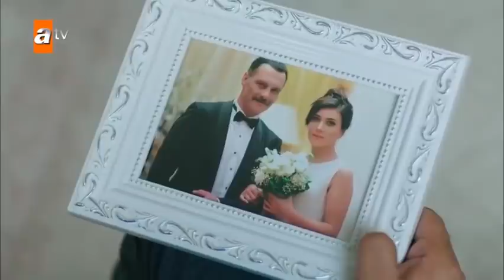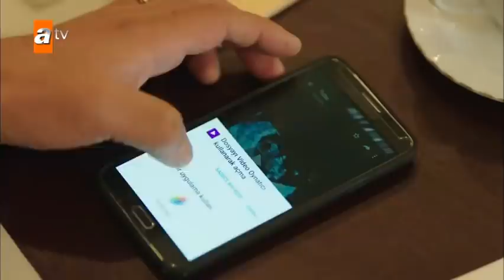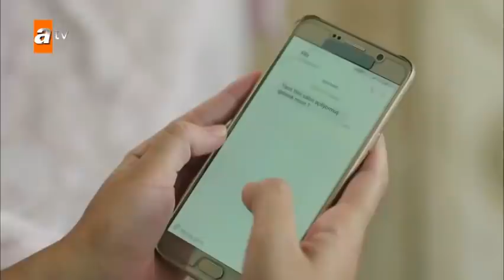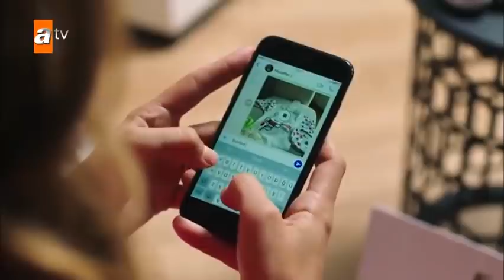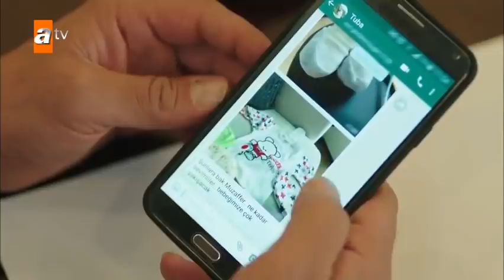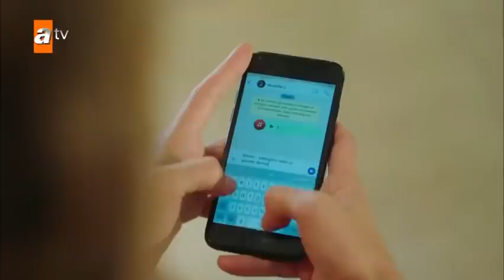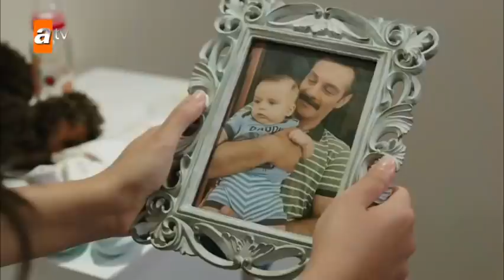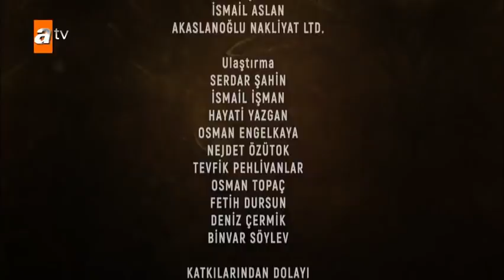უფრთო ჩიტები 15 სერია ქართულად / ufrto chitebi 15 seria qartulad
სერიალ "უფრთო ჩიტები"-ს მე-15 სერია ქართულად! სერიალის საყურებლად ეწვიეთ ამ ბმულს